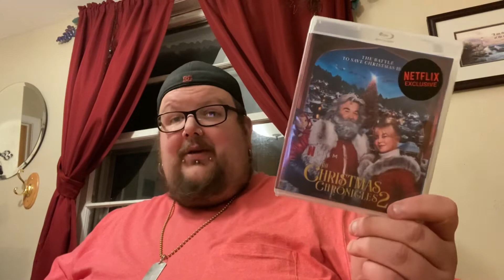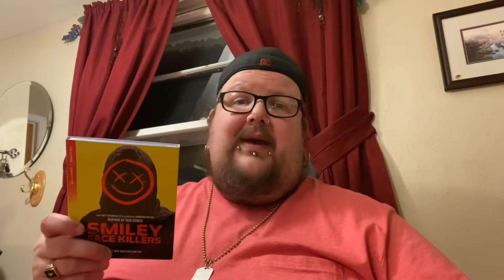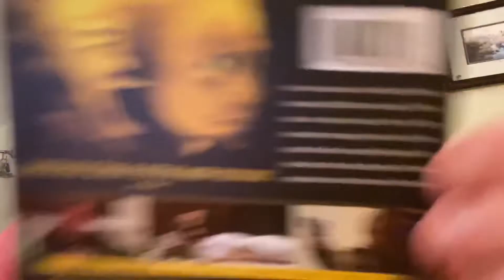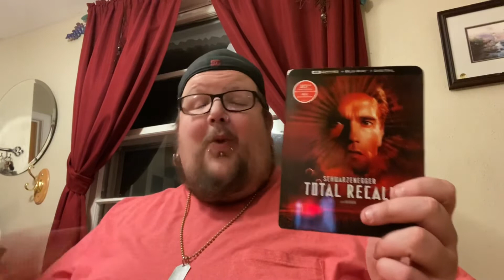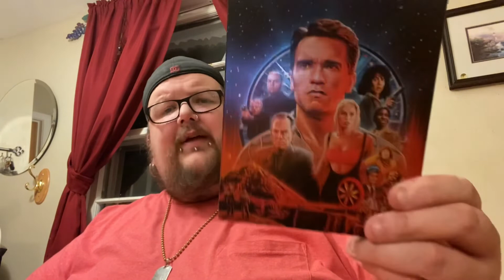Unboxing Ep. #137 & Weekly Pick Ups 12/08/20 (Lionsgate, Well Go USA, Stinky Tuna & more!)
6 new pick ups this week! A few titles from Lionsgate including a Best Buy exclusive steelbook, a new horror movie from Well Go USA, a Stinky Tuna pick up and more! Enjoy!

Titles picked up this week:

4K-
Total Recall
Total Recall (Best Buy exclusive steelbook)
Collateral
Possessor

Blu Ray-
Smiley Face Killers
The Christmas Chronicles 2

Angelsheavenlynailz

neptune

Blu Ray outlaw

Blus from the Basement